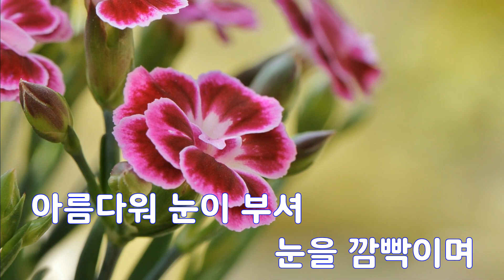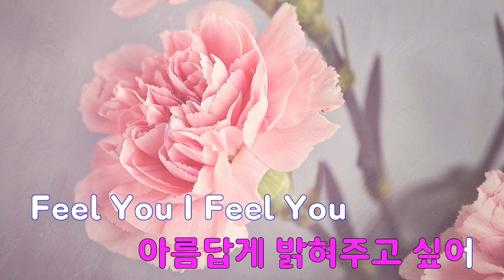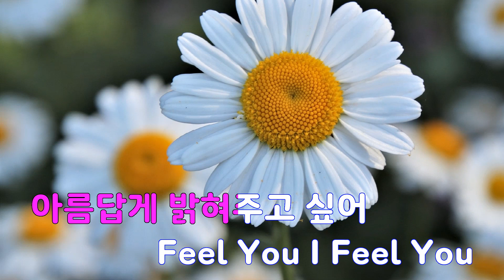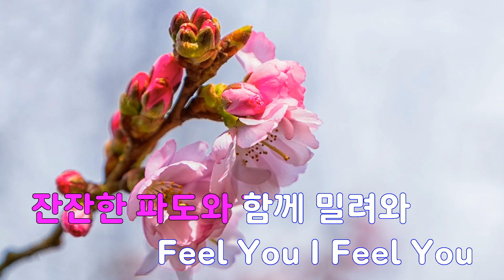[은성 반주기] 야경 - 볼빨간사춘기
야경 - 볼빨간사춘기
작사 ː 안지영, 작곡 ː 안지영